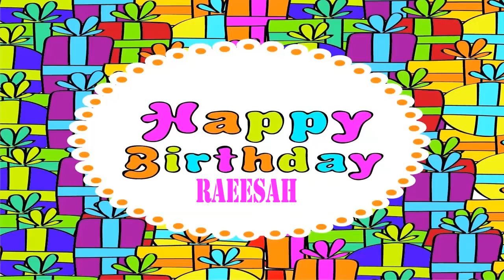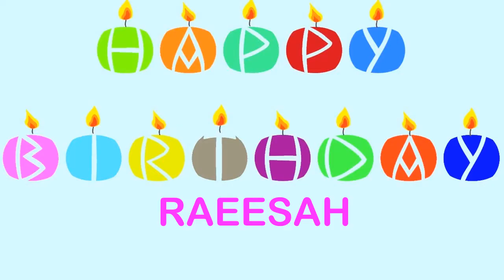Raeesah Wishes & Mensajes